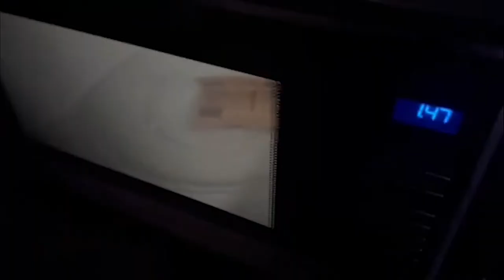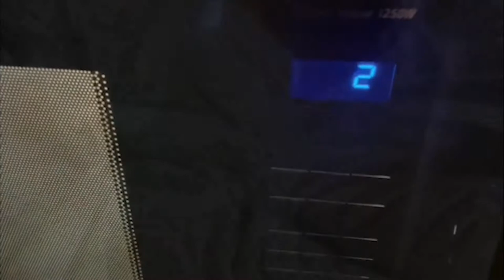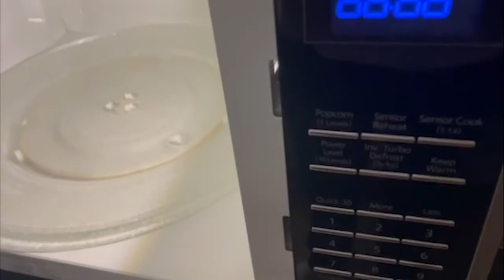Microwave Popcorn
Microwave Popcorn by Bo Burnham from inside deluxe album.